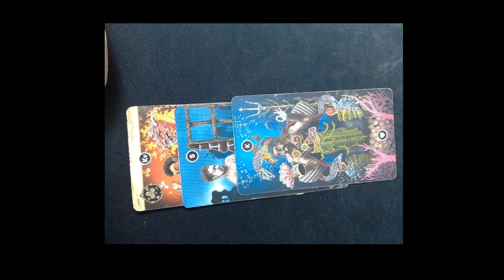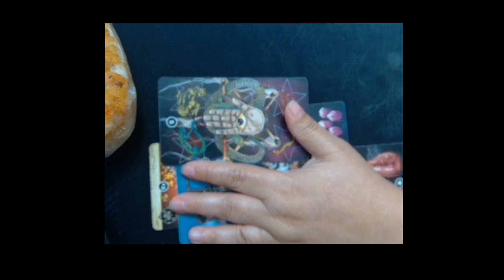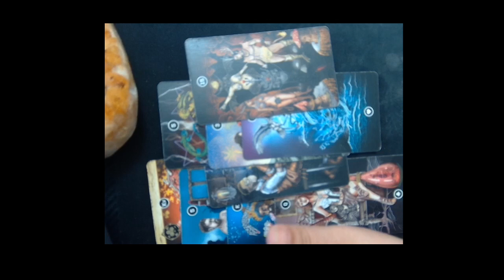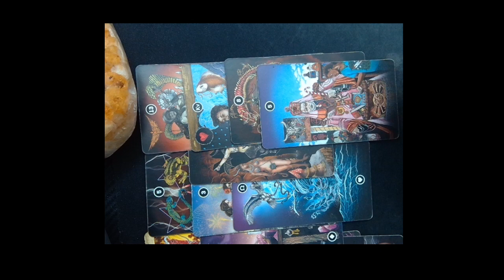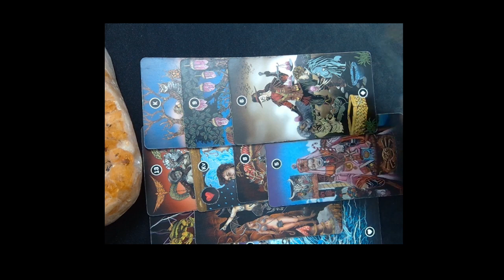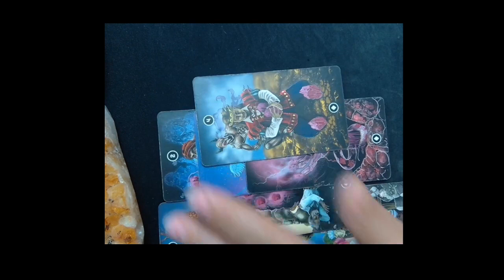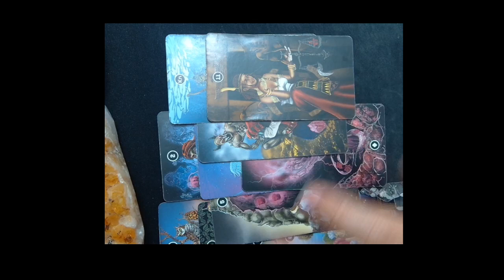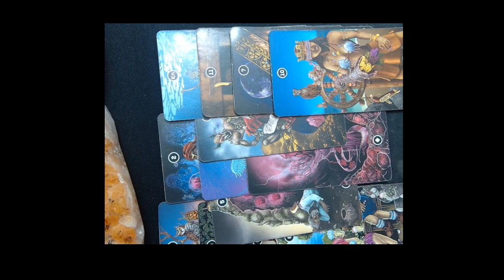AQUARIUS SEPTEMBER 04,2023 ASTROLOGY AND TAROT WEEKLY HOROSCOPES BY MARIE MOORE